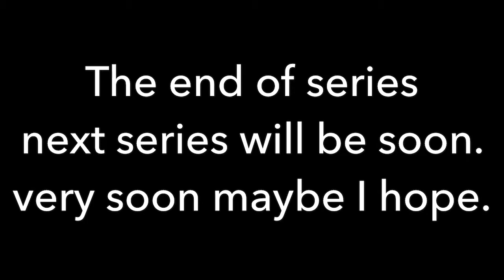Magic Necklace (4/4) (Gachaverse)